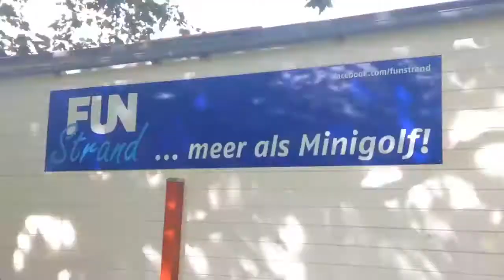Mit Highspeed über die neue Minigolfanlage im Strandbad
29.08.14: Minigolf-Fans haben im Freiburger Strandbad eine neue Anlaufstelle. Der Parcours fällt auf durch die ausgeschmückten Schikanen und den blauen Kunstrasen. Ein Blitzbesuch auf der Anlage im Zeitraffer-Video.
badische-zeitung